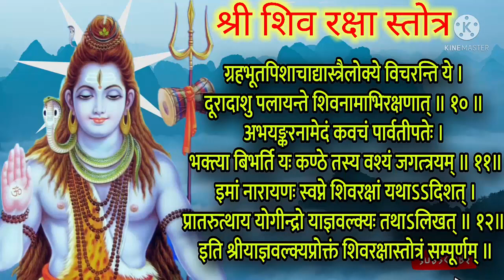तिसरा श्रावण सोमवार नक्की ऐका श्री शिव रक्षा स्तोत्र संकटातून होईल रक्षा, shiv raksha stotra marathi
नमस्कार आज तिसरा श्रावण सोमवार नक्की ऐका श्री शिव रक्षा स्तोत्र  संकटातून होईल रक्षा लाभेल शिव आशीर्वाद
Today Tisara shravan somvarspecial we hear shiv raksha stotra marathi

Thanks